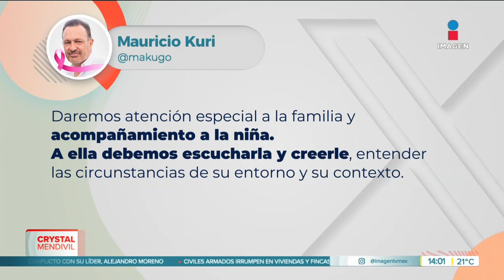Esmeralda fue víctima de abuso y sufrió un aborto del cual ahora se le condena | Crystal Mendivil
La fiscalía la culpa de homicidio calificado, buscando 3 años de cárcel para ella.